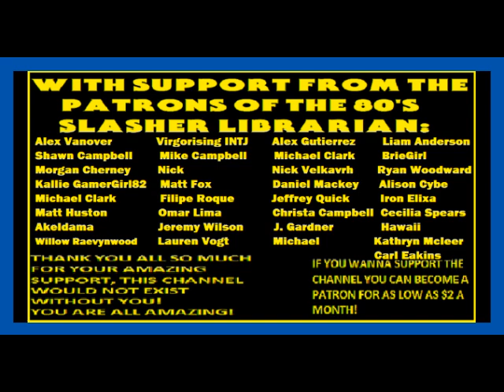Retro Horror Gaming Episode 1 Part 1 Friday The 13th (NES) TIPS, TRICKS, WALKTHROUGH & REVIEW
Retro Horror Gaming is a new series here on the channel where I will play and discuss horror games from the old days from Atari, NES, SNES, Gameboy, Genesis, N64, Playstation and more! The first game I am covering is Friday the 13th for the Nintendo Entertainment System! ENJOY!